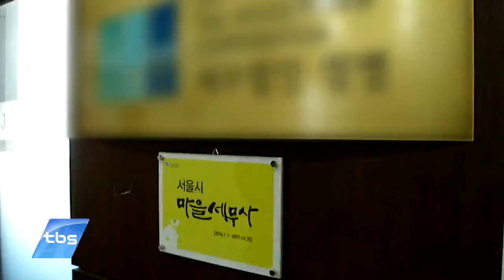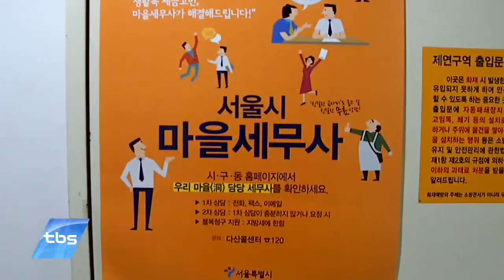[tbsTV] 세금고민, 우리동네 세무해결사와 상의하세요!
시청자 여러분, 세금 때문에 고민 많으시죠? 보통 세금문제가 발생할 때 세무사를 찾게 되는데요. 일반 시민 입장에서 전문가를 직접 찾아가는게 쉽지만은 않은 일입니다. 서울시가 작년부터 운영하고 있는 마을세무사 제도가 이러한 고민을 해결해 드릴 수 있을 것 같습니다.